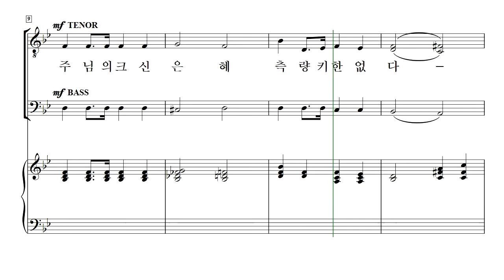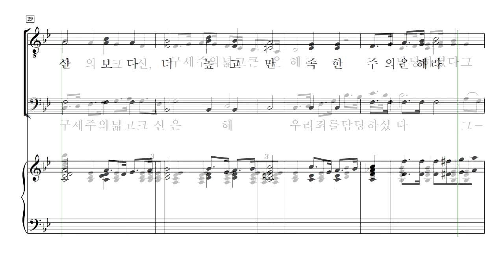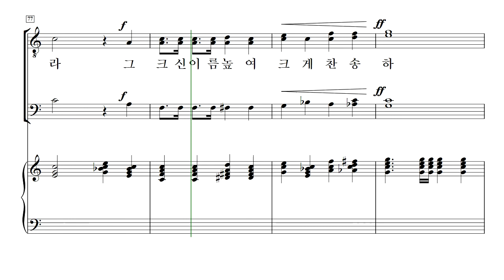[중앙아트] 글로리 남성찬양곡집 1집 4. 주님의 크신 은혜 테너1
글로리 남성찬양곡집 1
4. 주님의 크신 은혜 – 이현철 편곡

✔ 일반적으로 남성 중창단 및 찬양대가 연주하는 작품은 찬송가 몇몇 곡을 메들리로 한 곡이거나 혼성으로 된 찬양곡을 연주자 또는 지휘자가 직접 편곡을 해야 하는 어려움이 있었습니다.
다양한 남성 찬양곡으로 이러한 애로점들을 해결할 수 있는 글로리 남성찬양곡집 1을 출판하였습니다.
찬송가와 흑인영가 및 복음성가 등을 중심으로 구성된 이 책은 특송, 발표회, 대회 등의 다양한 연주회에서도 쉽게 레퍼토리를 선곡하여 부를 수 있도록 제작하였습니다.